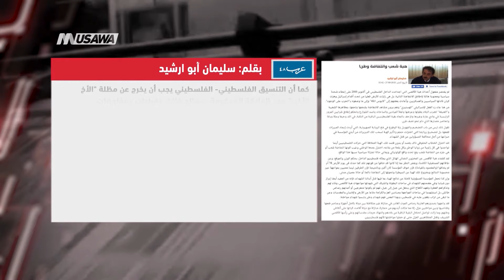هبة شعب وانتفاضة وطن !، سليمان أبو ارشيد ،مترو الصحافة ،30-9-2018،قناة مساواة الفضائية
فقرة ضمن برنامج مترو_الصحافة ليوم ٠ 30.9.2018 وتناولت تحليل مقال تحت عنوان هبة شعب وانتفاضة وطن! بقلم : سليمان أبو ارشيد

فقرات المقال :

لم يقتصر مفعول أحداث هبة الأقصى التي اجتاحت الداخل الفلسطيني في أكتوبر 2000 على إعطاء شحنة سياسية ومعنوية هائلة لإطلاق الانتفاضة الثانية، بل هي زلزلت الأرض فعليا من تحت أقدام إسرائيل وهزت كيان قادتها السياسيين والعسكريين، وأعادت بعضهم إلى "كابوس الـ48" وإلى ما وصفوه بـ"الحرب على الوجود".

من هنا جاء رد الفعل الإسرائيلي "الهستيري" وهم يرون مشاهد الانتفاضة بشحمها ولحمها، بمظاهرها الشعبية و"العنيفة" تضرب البلاد بطولها وعرضها وتملأ الميادين والساحات وتسد الشوارع وتحكم إغلاق شرايين المرور الرئيسية في وادي عارة وغيرها وتزحف باتجاه بقية الفلسطينيين الباقية من النكبة، في اللد وحيفا وعكا ويافا وتحاصر حصارها الذي دام نحو نصف قرن.

نقول ذلك ليس من باب التضخيم والتهويل ولا الوقوع في فخ الرواية الصهيونية، التي أردت إيجاد المبررات لقمعها، بل لتصحيح روايتنا التي اختزلت حجم وتأثير الهبة لسحب تلك التبريرات من أيدي المؤسسة في صراعها من أجل محاكمة المسؤولين عن قتل الشهداء.

لقد اختزل الخطاب الحقوقي ذاك، بقصد أو بدون قصد تلك، الهبة العملاقة التي حركت الفلسطينيين أينما تواجدوا في كل زاوية من زوايا الوطن وكل بقعة من بقاعه، اختزل بعدها الوطني وغيب كونها انتفاضة شعب أو هي جزء من انتفاضة شعب يقع تحت واقع كولونيالي ويعاني حالة تجزئة سياسية سببها هذا الواقع.

لقد كشفت هبة الأقصى عن المخزون النضالي الهائل الذي يملكه فلسطينيو الداخل، بحكم الوزن والموقع، وعن طاقاتهم المستقبلية الكامنة، وبغض النظر عما إذا كانوا قد خافوا من قوتهم تلك كما حدث في يوم الأرض 76 أم لم يخافوا (والمقصود بالقيادة)، فإن خوف المؤسسة كان أكبر، وبالنتيجة فإن الطرفين ليسا معنيين بمواجهة غير محسوبة النتائج وبخروج تلك الهبة عن السيطرة وتحولها إلى انتفاضة دائمة أو حالة عصيان مدني.

وإن كنا نحمل المؤسسة المسؤولية كاملة عن نتائج الهبة، بما فيها قتل أبنائنا الشهداء، فإنه من المفيد أيضا إبراز دور شبابنا وفي مقدمتهم الشهداء في ساحات البطولة والشرف التي شهدتها مواجهات هبة الأقصى، وفاء لهم ولذكراهم العطرة ولعهد الكفاح الذي ينتقل من جيل إلى جيل، فهم لم يكونوا متفرجين أو أصابهم رصاص طائش، بل استشهدوا في ساحات المواجهة وميادين العز والكرامة دفاعا عن الأرض والإنسان والمقدسات وعن ما تبقى من تراب يقفون عليه في فلسطين، وبهذا المعنى فهم شهداء وطن وليسوا شهداء مواطنة.

لقد واجهوا بصدورهم العارية رصاص الموت الغادر، في منازلة غير متكافئة بين دولة بكامل أجهزة وعناصر قمعها وقناصيها وبين مواطنين عزل، إلا مما ملكت أيديهم من حجارة، منازلة مع دولة أقامت كيانها على أنقاض وطنهم، وما زالت تواصل احتلال البقية الباقية من بلادهم وانتهاك حرمات مقدساتهم وعلى رأسها الأقصى الشريف، وقتل المتظاهرين العزل حتى لو حملوا مواطنتها لأنهم فلسطينيون.

في الذكرى الـ18 لانتفاضة الأقصى يتوحد الفلسطينيون مجددا في إضراب يشمل الوطن الممتد من البحر إلى النهر، بعد أن مزقت إسرائيل خريطة الدولة التي رسموها على الورق وأسقطت حل الدولتين، ووضعت من خلال "قانون القومية" العنصري الأساس القانوني لنظام الأبرتهايد الذي تسعى إلى إقامته على كامل فلسطين التاريخية.

ومن هذا الباب فإن الإضراب الشامل الذي جرى تنسيق الإعلان عنه بين لجنة المتابعة والفصائل الفلسطينية، في ذكرى الانتفاضة واحتجاجا على "قانون القومية اليهودية"، يفترض أن يكون نقطة بداية على نحو استحداث آليات وأساليب نضالية مشتركة تتلاءم مع الواقع المستجد وعلى طريق بناء استراتيجية نضالية فلسطينية موحدة لمواجهة سياسة الضم الزاحف وإحباط مخطط نظام الفصل العنصري- أبرتهايد.

كما أن التنسيق الفلسطيني- الفلسطيني يجب أن يخرج عن مظلة "الأخ الأكبر" وعن العلاقة المحكومة بمصالح فئات وقيادات ومفاوضات وانتخابات، إلى الاعتماد على التكافؤ والمصلحة الوطنية العليا للشعب الفلسطيني المتمثلة بتحقيق أهدافه القريبة والبعيدة التي تبدأ بصيانة حقوق تجمعاته المختلفة المدنية والقومية ولا تنتهي بإنجاز حقه في العودة وتقرير المصير وإقامة دولته المستقلة.

Downlink frequency -  الترد :
12645 MHZ

Polarity  - الاستقطاب:
Horizontal

Symb.Rate - معدل الترميز:
27.500  MS/s

FEC - تصحيح الخطأ :

5/6

DL: 11958 H
SR: 27500
FEC: 5/6

48_#
‫#‏فلسطين_٤٨‬
‫#‏فلسطين_48‬
‪falasteen_48#‎‬
‫#‏عرب_٤٨
‪‎arab_48#‬
‫#‏تواصل‬
‫#‏اكسر_حصارك‬
‫#‏بلشنا_نرجع‬
‫#‏شعب_واحد‬
 ‪#‎mosawah‬
‪#‎Equality‬
‪#‎égalité‬
‫#‏مساواة‬
‫#‏حق‬
‫#‏عدالة‬
‫#‏تساوٍ‬
‫#‏تعادل‬
‫#‏تماثل‬
‫#‏تسوية‬
‫#‏معادلة‬